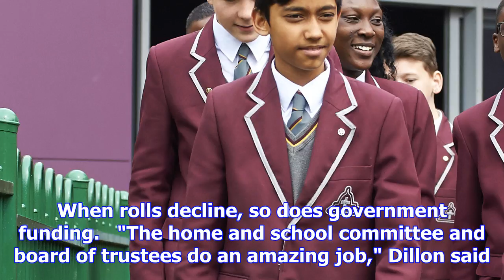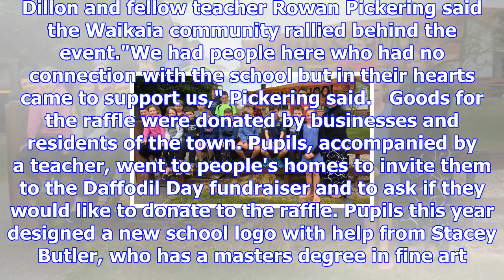Home and school committee works hard for pupils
JAMIE SEARLE Last updated 07:50, November 20 2017 Acting principal Jacqui Dillon and the senior clas...